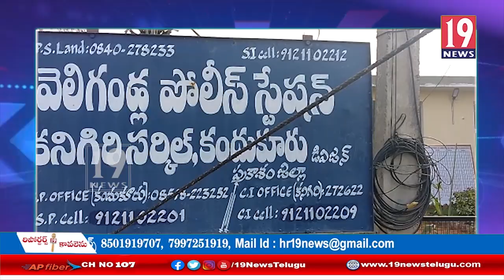వెలిగండ్ల మండలంలో 60 ఏళ్ల వృద్ధురాలి పై అత్యాచారయత్నం: ప్రకాశం జిల్లా